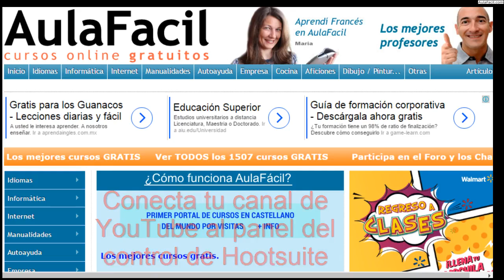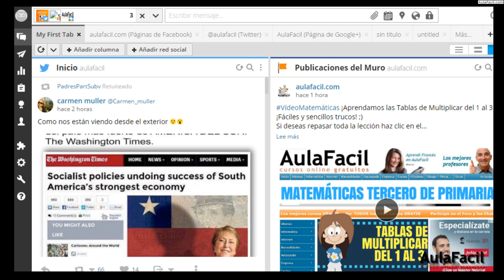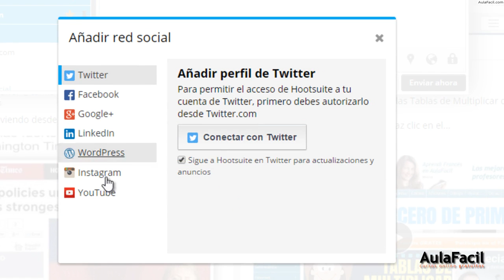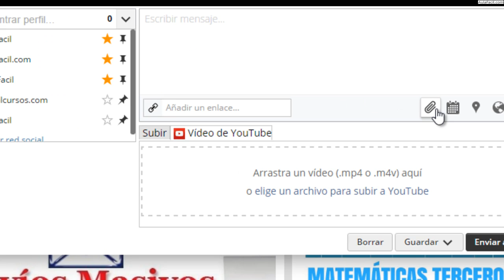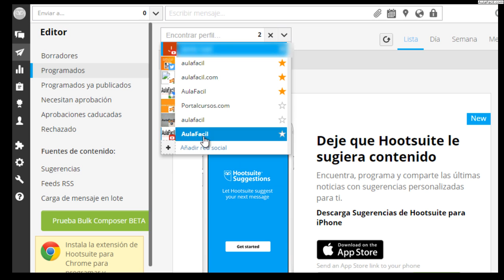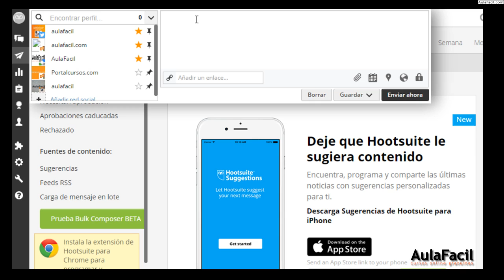Conecta canal de YouTube a Hootsuite/Añadir Facebook a Hootsuit - Conociendo interfaz para publ...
Curso Hootsuite - Manual básico paso a paso / Añadir Facebook a Hootsuit - Conociendo interfaz para publicar
Conecta canal de YouTube a Hootsuite